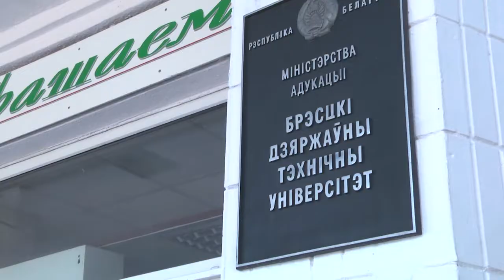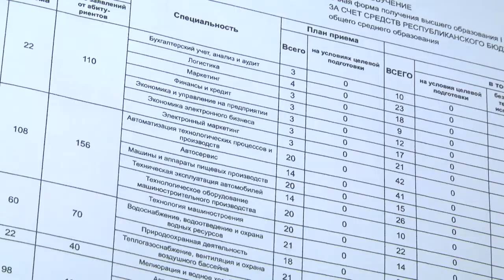2022-07-26 г. Брест. Итоги вступительной кампании. Новости на Буг-ТВ.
Итоги вступительной кампании на бюджетную форму обучения.
Стоит сказать, что уже завершился и второй её этап - подача документов на дневную форму получения высшего образования. В 2022 году пять десятков белорусских ВУЗов планируют зачислить свыше 53 тысяч студентов. Обучение для половины из общего количества мест будет оплачиваться за счёт республиканского бюджета.